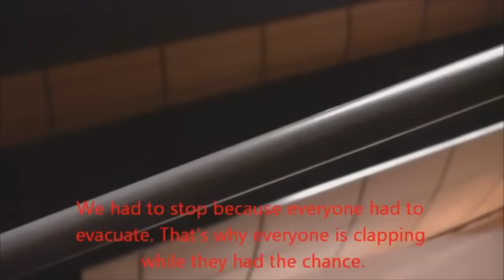Top 5 Interrupted Classical Performances!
What else can ruin classical concert, besides cell phone ring?
Fire drill and tornado alarm!

Check this out! Top 5 "alarm fails" during classical perfomances.